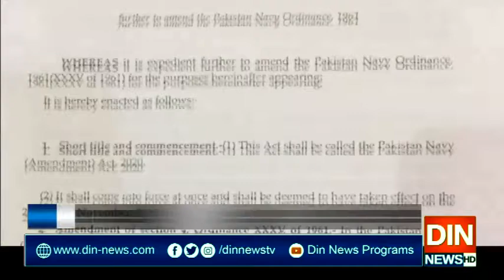صاف چھپتے بھی نہیں سامنے آتے بھی نہیں